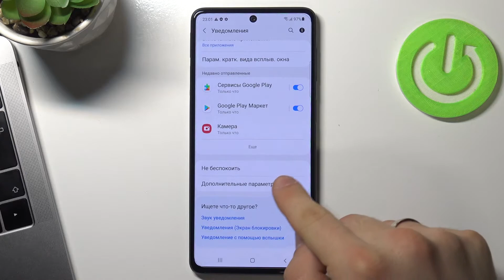Включитьпроцент заряда на Samsung Galaxy M52 / Отключить процент заряда на Samsung Galaxy M52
Приятного времени суток, пользователи Samsung Galaxy M52. Если вам очень не удобно смотреть на индикатор батареи на Samsung Galaxy M52, потому что на нем не видно процента батареи, то сейчас мы поможем вам это исправить. Рассказываем о кастомизации индикатора батареи на Samsung Galaxy M52 в этом видео.

Как включить индикатор батареи в процентах на Samsung Galaxy M52? Как выключить индикатор батареи в процентах на Samsung Galaxy M52? Как сделать, чтобы было видно процент заряда Samsung Galaxy M52? Как включить процент заряда батареи на Samsung Galaxy M52? Как настроить индикатор батареи на Samsung Galaxy M52? Как изменить индикатор батареи на Samsung Galaxy M52? Как сделать чтобы на значке батареи был процент заряда?